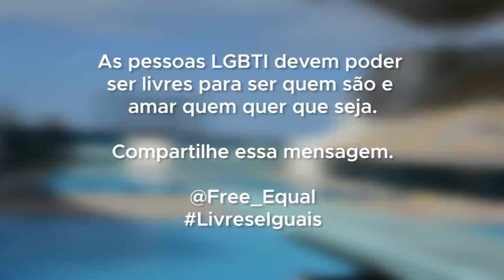Ian Matos, o brasileiro dos saltos ornamentais que luta contra a homofobia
O atleta Ian Matos representa o Brasil nesta semana no Campeonato Mundial de Salto Ornamental da FINA. Em 2014, o brasileiro se assumiu publicamente como homem gay. Em vídeo para a campanha da ONU ‘Livres & Iguais’, Ian fala sobre as consequências negativas do machismo para a comunidade LGBTI.